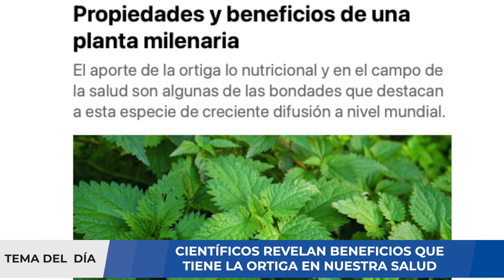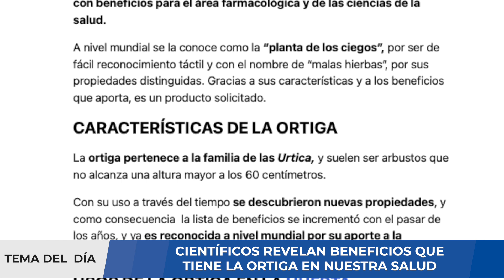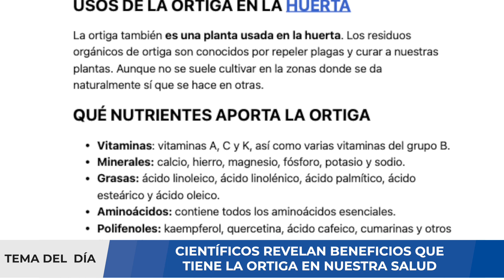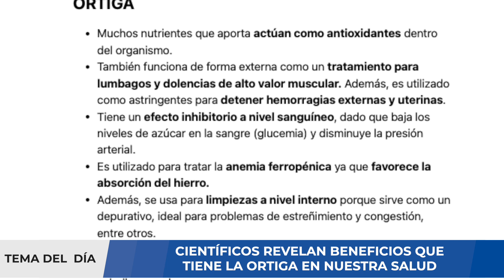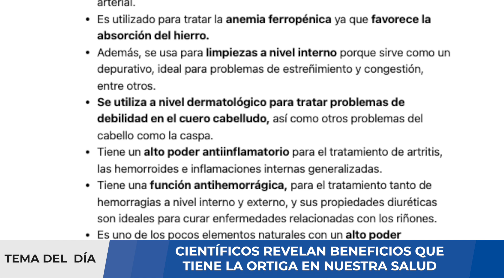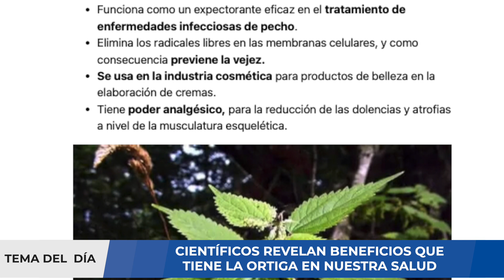¡IMPORTANTE! BENEFICIOS DE CONSUMIR ORTIGA !!!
* Nota: Este video tiene finalidad INFORMATIVA, se anexa enlace de referencia que respalda información. Este canal cumple con las normativas establecidas en YOUTUBE y no se brinda desinformación médica.

La cúrcuma es una especia popular hecha del rizoma, o raíz, de la planta de Curcuma longa. La cúrcuma es originaria del sudeste asiático y es miembro de la familia Zingiberaceae, o jengibre. Las personas la han usado como un remedio herbal por miles de años en medicina ayurvédica y china.

India cultiva el 78 por ciento del suministro mundial de cúrcuma. En este video analizaremos los nutrientes que contiene este alimento y daremos algunas recomendaciones a tomar en cuenta. Si usted requiere una consulta, evaluación de un caso clínico, interpretación de algunos resultados de pruebas médicas, puede comunicarse con nosotros al para agendar una videoconsulta y evaluar su caso.